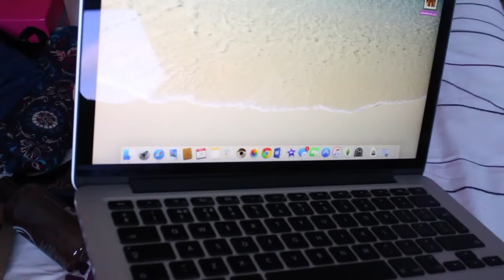What I got for my 16th Birthday! | BeautySpectrum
GO LIKE MY FACEBOOK PAGE FOR MORE INFO ABOUT MEE
[8177]